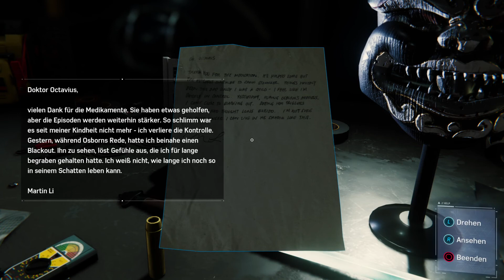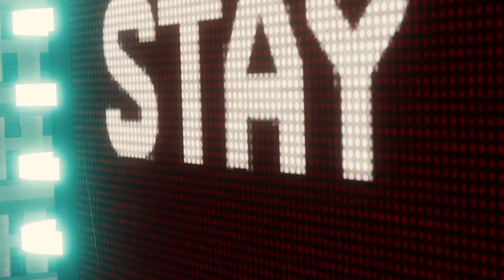Ottos Versteck und fliegende Spannung - Lets Play Spiderman Episode 19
Lets Play Spiderman -  Episode 19

Plattform: PS4 Pro
Ich wünsche viel Spaß und Unterhaltung bei dem Video.